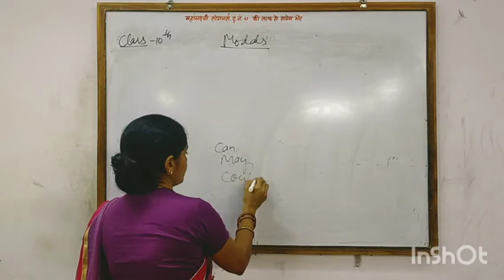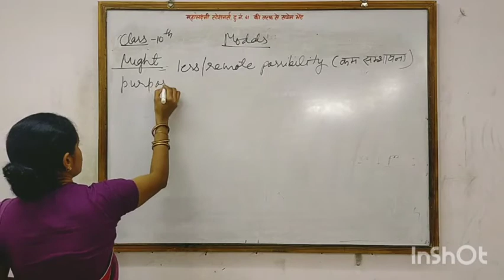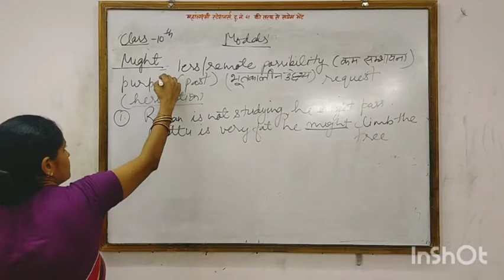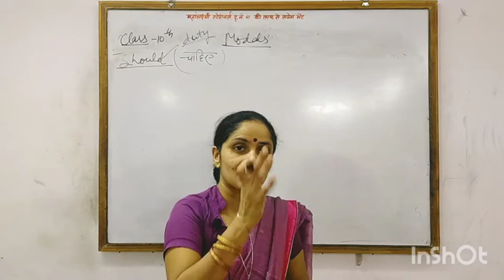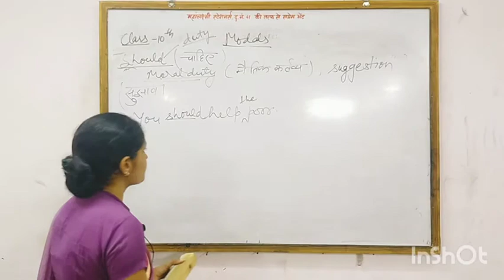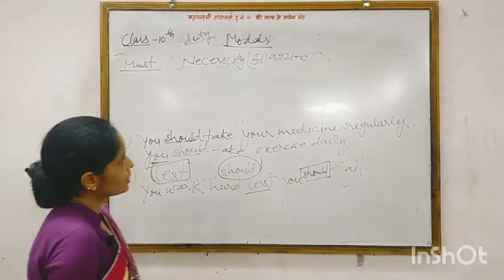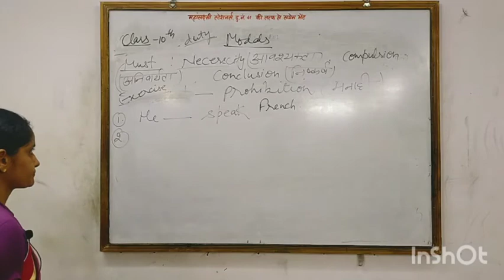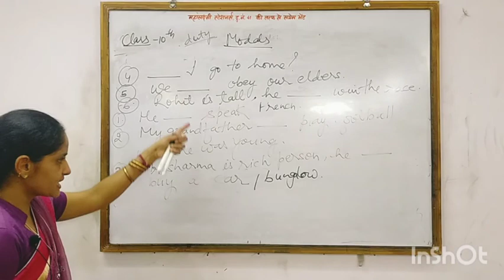Class 10: ENGLISH: Modals (Part - 3)